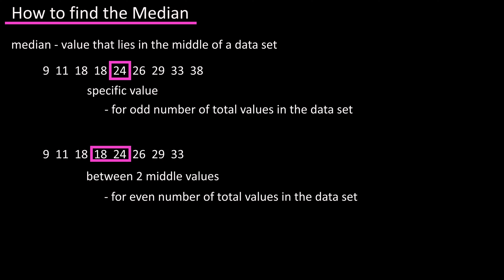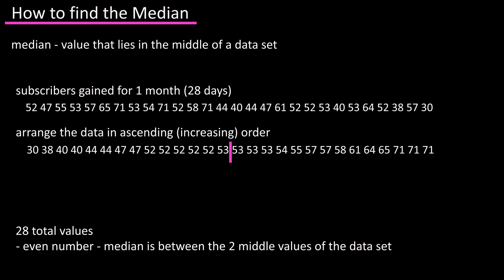What Is The Median - How To Calculate Find The Median In Math Statistics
In this video we discuss what is the median and how to calculate or find the median, which is either the middle value or between the middle values in a data set.

Transcript/notes
How to find the median.
The median of a data set is basically the value that lies in the middle of the data set, once the data has been arranged in ascending or increasing order.  It will be either a specific value in the data set, the middle value, if there are and odd number of total values in the data set, or between the two middle values in the data set if there are an even number of values in the data set.

For instance, here is a data set of subscribers gained over a one month period for a youtube channel.  To find the median, we would first arrange the data in ascending or increasing order like this.

Next we would count up how many total values we have in the data set, in this case, there are 31 total values, and we will call that n, so n = 31, and since there are an odd number of values in the data set, we know that the median will be the actual middle value here 51, where we have 15 values lower and 15 values higher.

Here is another data set for the previous month, which had 28 days, so 28 total values, an even number of values.  Again, we first arrange the data set in ascending or increasing order.

Half of 28 is 14, we can draw a line here, so 14 values lower and 14 values higher.  And to find the median, we simply add these two middle values together and take that total and divide by 2, which 53 plus 53 divided by 2 gives us 53.  So, this is our median.

Timestamps
0:00 What Is The Median?
0:22 Odd Number Of Values Example Problem
0:49 Even Number Of Values Example Problem